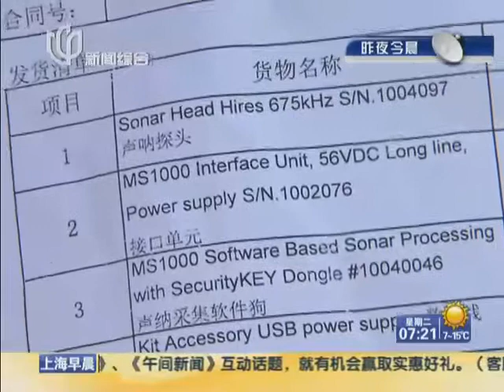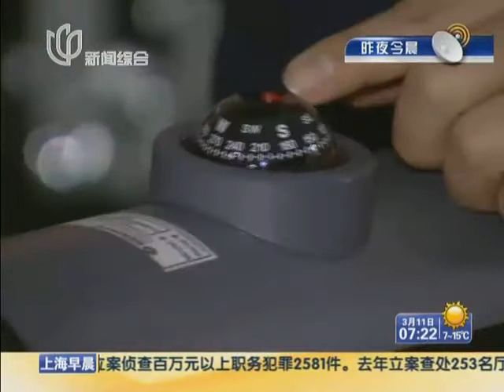Malaysia Airlines Missing Flight MH370上海：海巡01轮按计划南巡 随时待命驰援马航搜救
2014年3月8日凌晨2点40分，马来西亚航空公司称与一架载有239人的波音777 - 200飞机与管制中心失去联系的，该飞机航班号为MH370，原定由吉隆坡飞往北京。该飞机本应于北京时间2014年3月8日6:30抵达北京，马来西亚当地时间2014年3月8日凌晨2点40分与管制中心失去联系。
失去联络的客机上载有227名乘客（包括两名婴儿）和12名机组人员。其中有154名中国人（其中中国大陆153人，中国台湾1人）。